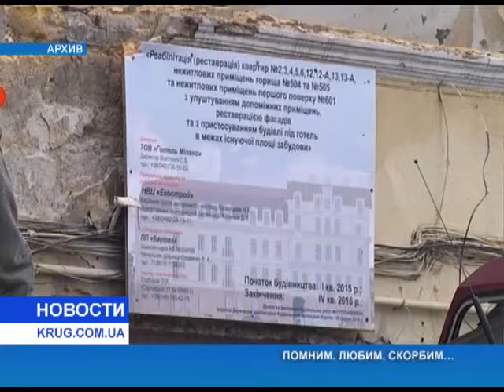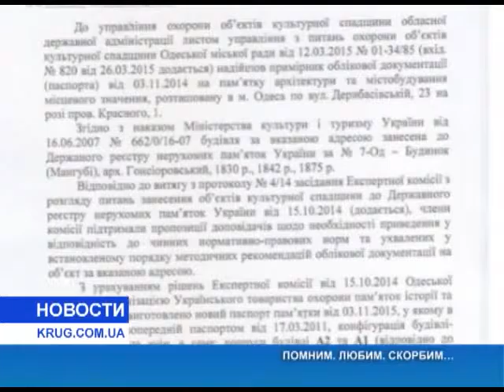Помним Любим Скорбим